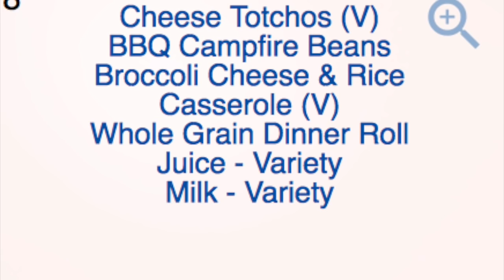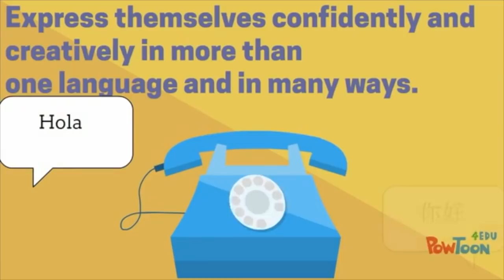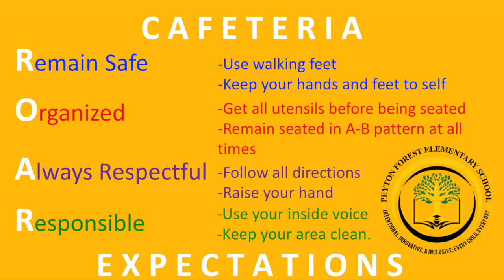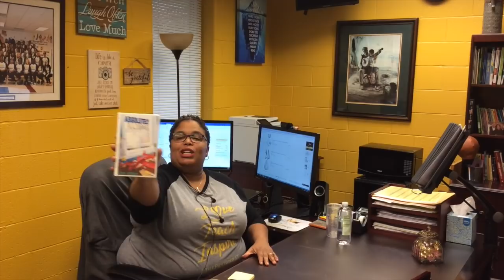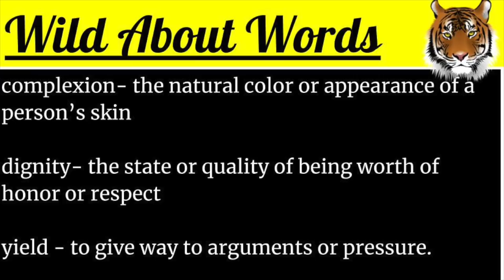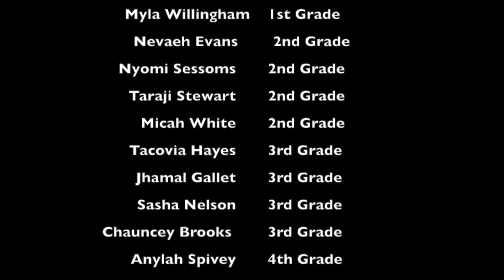Morning News Jan 8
WPFES Morning News-Jan8